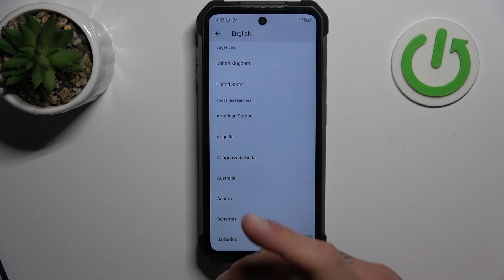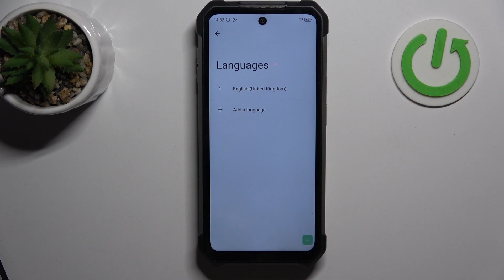Cómo cambiar el idioma en UNIHERTZ 8849 TANK 3 Pro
¿Quieres cambiar el idioma en tu UNIHERTZ 8849 TANK 3 Pro? ¡No te preocupes! En este tutorial, te mostraremos cómo hacerlo de manera rápida y sencilla. Descubre cómo cambiar el idioma de tu dispositivo para adaptarlo a tus preferencias y necesidades.

¿Dónde encontrar la configuración de idioma en UNIHERTZ 8849 TANK 3 Pro?
¿Qué idiomas están disponibles en UNIHERTZ 8849 TANK 3 Pro?
¿Cómo puedo añadir un nuevo idioma en UNIHERTZ 8849 TANK 3 Pro?